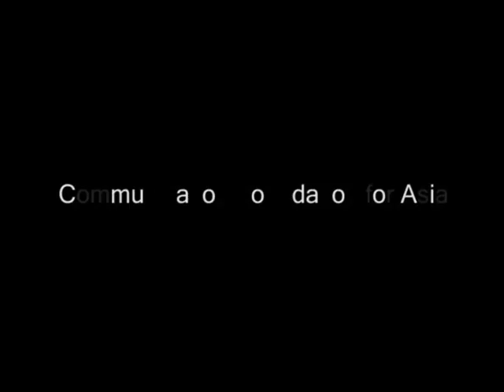"Dear Peace" Trailer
"Dear Peace" is a thirty-minute documentary on a unique peace project organized by the Communication Foundation for Asia (CFA) for Christian and Muslim high school students who gathered for a week-long Peace Camp.

In this video, the Peace Camp participants recount learning experiences on Essay Writing, Painting, Theater Arts, Photography and Videography, Music and Speechcraft and how they put these skills  in the service of peace-building.

"Dear Peace" is produced by CFA with the support of the Evangelischer Entwicklungsdienst (EED) and in cooperation with the CBCP Episcopal Commission on Inter-religious Dialogue, National Council of Churches in the Philippines and the Young Moro Professionals Network.